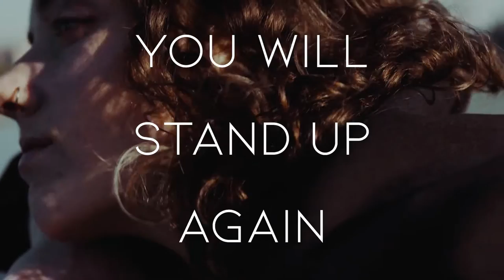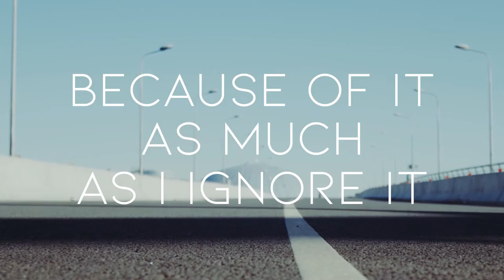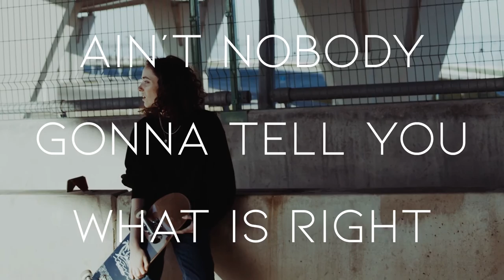Cevala - Another Chance (Alt Version) - Lyric Video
The Lyric video for Another Chance (Alt Version), I hope you like it.

Traducción

Mientras vas tropezando
Te das una razón para creer que no te derribarás
Te darás una palmada en la espalda
Y seguirás con tu camino
Oh, debes recorrer tu camino

Cantando, ah
Tendrás otra oportunidad
Te levantarás de nuevo,
Con tus ojos en el premio,
Nadie podrá decirte qué es lo correcto

Hay ciertas cosas que hice, y ahora me arrepiento
Sentimientos que callé o decir "yo amo.." cuando no era cierto
No le abrazo a mi viejo desde hace un rato
No he estado con mis hermanitas al menos para matar el tiempo
Pasa que me metí a una rutina
Y trato de usarla como excusa tantas veces como la ignoro,
Ahora no estoy donde quiero estar,
Pero con nuevo sol, nueva vida llega

Cantando, ah
Tendrás otra oportunidad
Ah
Tendrás otra oportunidad

Algún día te levantarás y lo lograrás
Mantente enfocado, lo lograrás
Mantente enfocado, lo lograrás, lo lograrás

Otra oportunidad
Levántate otra vez
Tendrás tus manos en-
Ah
Tendrás otra oportunidad
Con tus manos en el premio,